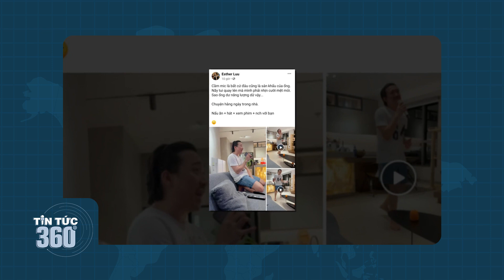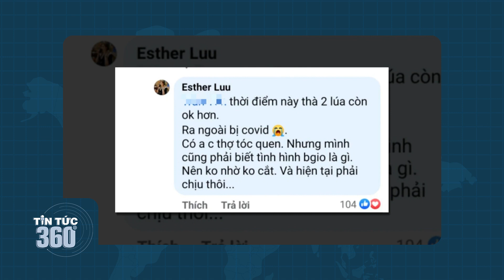Trấn Thành và Trường Giang "BIẾN HÌNH" mùa dịch khiến fan ngỡ ngàng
Bộ đôi Trấn Thành và Trường Giang xuất hiện với thân hình mũm mĩm, râu tóc xuề xòa khiến fan ngỡ ngàng.